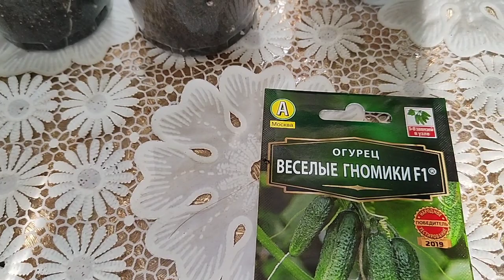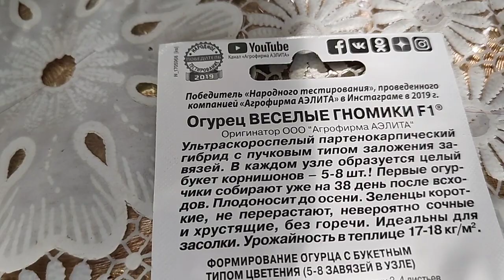моя рассада 16 марта 2023 года